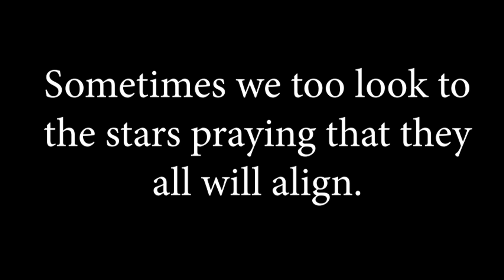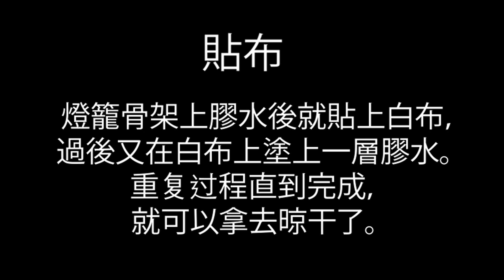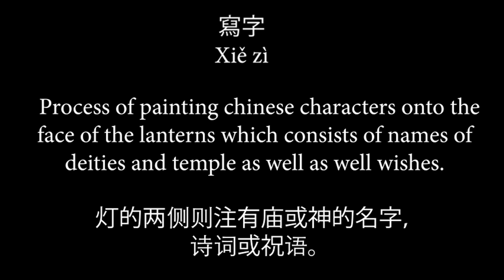Master Craftsman FRANCIS TAN | Teochew traditional handmade lanterns 潮州傳統手工竹編燈籠 Part1|Artisan Series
Mr Francis Tan has been so kind as to set aside time to take viewers of this channel through the journey of making a traditional Teochew lantern 潮州傳統手工竹編燈籠.

Mr Francis Tan, one of the last few traditional lantern makers in Singapore making Teochew-style lanterns.

📸 credits to Yeo GT & Francis Tan